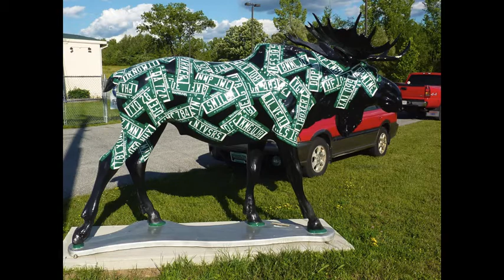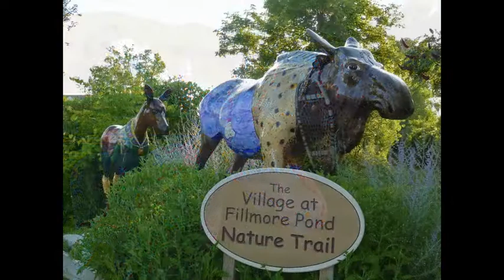Painted Moose, Bennington, VT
Tom & I went "moose hunting" around Bennington, VT where there are many brightly painted or decorated fiberglass moose. These moose were created by area artists for the 2005 and 2009 Moose Festivals. The moose were sold to various businesses and families, and many of them can be seen in this area. We had a delightful time seeking them out. Hope you enjoy them!